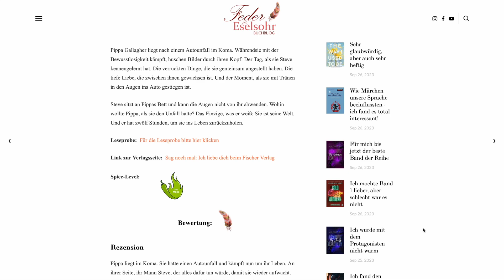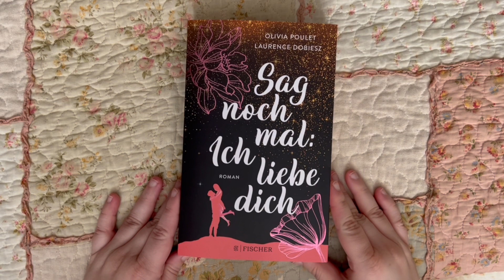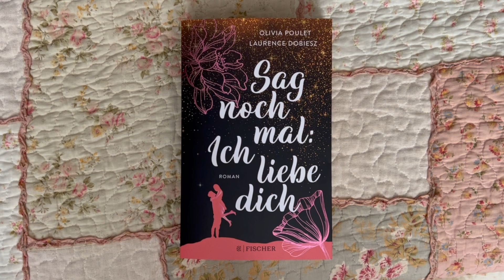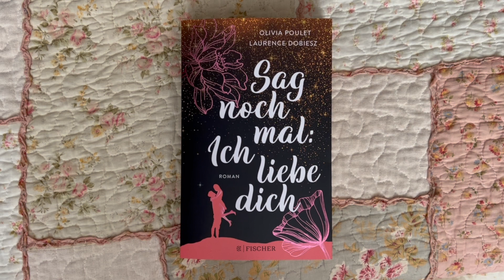Buchbesprechung: Olivia Poulet / Laurence Dobiesz - Sag noch mal: Ich liebe dich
Für mich war das Buch leider ein Flop.

Buchinfos:

Autor/in:   Olivia Poulet / Laurence Dobiesz

Titel:   Sag noch mal: Ich liebe dich

Original Titel:   12 Hours To Say I Love You

Übersetzer/in:   Annette Hahn

Verlag:   Fischer

Herkunft des Buches:   gekauft

Format:   Softcover

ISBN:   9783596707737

Seiten:   464

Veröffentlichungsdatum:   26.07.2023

   12,99€  (eBook)

Klappentext:

Kann die Liebe eines Lebens in einer Nacht gerettet werden? Ein berührender Liebesroman über echte Nähe und die Herausforderung, im richtigen Moment das Richtige zu sagen

Pippa Gallagher liegt nach einem Autounfall im Koma. Währendsie mit der Bewusstlosigkeit kämpft, huschen Bilder durch ihren Kopf: Der Tag, als sie Steve kennengelernt hat. Die verrückten Dinge, die sie gemeinsam angestellt haben. Die tiefe Liebe, die zwischen ihnen gewachsen ist. Und der Moment, als sie mit Tränen in den Augen ins Auto gestiegen ist.

Steve sitzt an Pippas Bett und kann die Augen nicht von ihr abwenden. Wohin wollte Pippa, als sie den Unfall hatte? Das Einzige, was er weiß: Sie ist seine Welt. Und er hat zwölf Stunden, um sie ins Leben zurückzuholen.